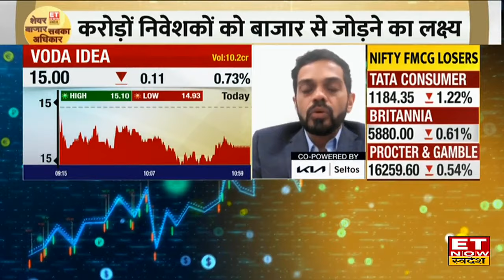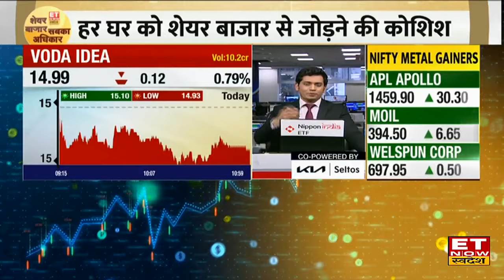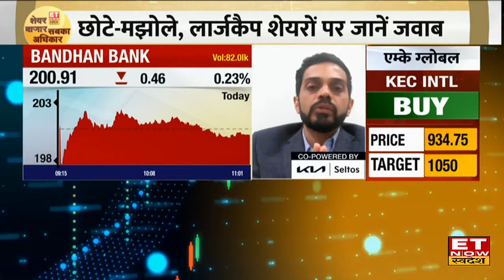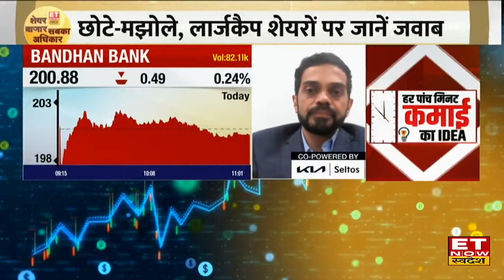Vodafone Idea और Bandhan Bank में लगाया है मोटा पैसा! Experts से जानिए उतार चढ़ाव के बाद क्या करें?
Vodafone Idea और Bandhan Bank Share में जानें निवेश को लेकर क्या है Experts की राय। जानें किन levels पर करनी चाहिए आपको खरीदारी और क्या है Target Price और जानिए किस Strategy के साथ इस Stock में पैसा कमाया जा सकता है देखें वीडियो।